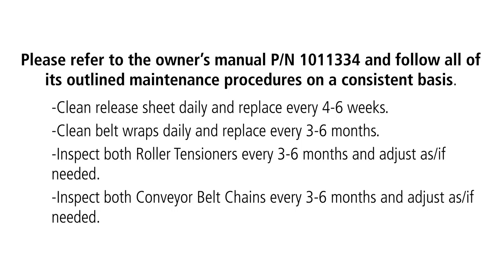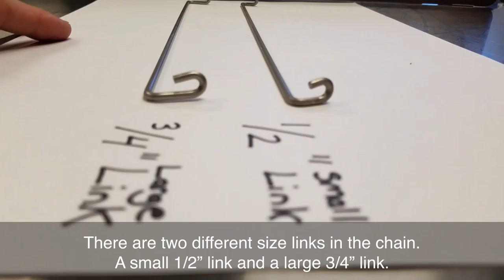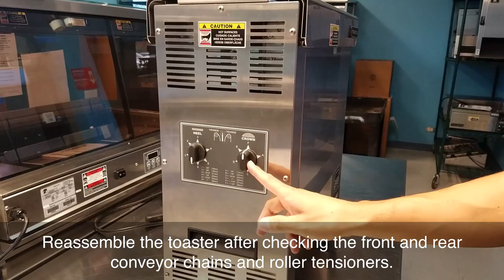VCT - Inspecting the Roller Tensioners and Conveyor Belt Chains